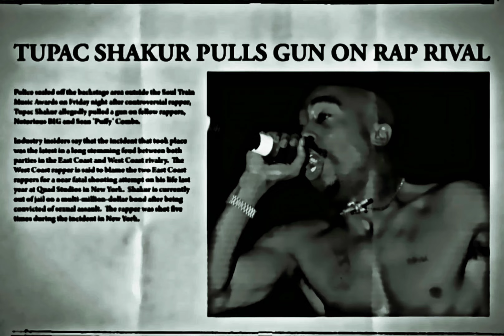2Pac - Troublesome '96 (Instrumental)(Jossy OG Vibe Remix)[Remastered] 4K